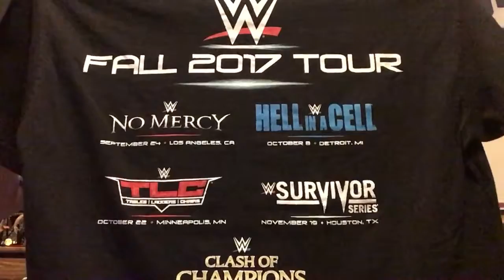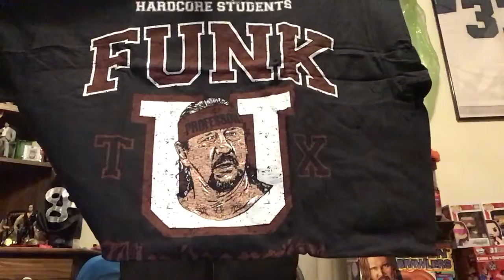Mail day! Authentic WWE Crew Shirts and All Delete Wrestling plus a botch shirt gone Hard Knocks!!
I opened my mail box and it was full today so here’s what I got recently from a new connection on WWE Crew Shirts!

Just search for us

For mercari look for we collect wrestling and legends closet for many different wrestling items and you can find kevin through his many LJN and Hasbro posts!!